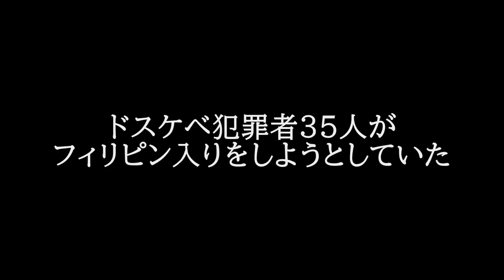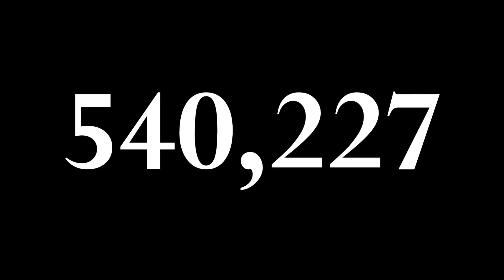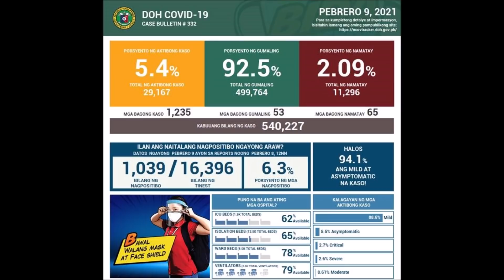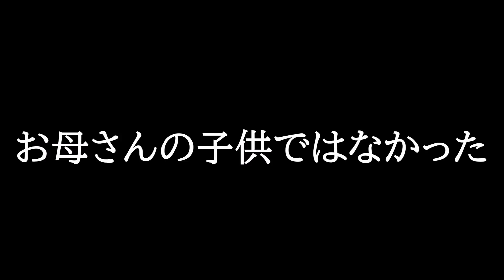フィリピンドスケベ〇罪者入国拒否！大統領選はオンラインか？セブでは感染者増加へ！マニラセブ今日のニュース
【文政権、終了】韓国が北朝鮮に原発建設計画！文大統領にヤバ過ぎる疑惑浮上。

トランプも脱退するWHOの調査チームが中国武漢で発見したもの！新型コロナ起源に迫った2週間　日本の新規感染者数は1570人、都内で412人でピークアウトか？

【はぁ？「米韓合同軍事演習について北朝鮮と協議する」】韓国の文在寅大統領が衝撃発言！韓国国内や韓国政府内からも疑問の声が噴出中！そもそもこの軍事演習、中共と北朝鮮への圧力の為に実施してるんだけど？

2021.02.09 BBCが伝えたウイグル人の証言‼️【及川幸久−BREAKING−】

2021年2月10日タイの朝のニュース紹介、今日も反政府集会、首相がTikTok開始予定、ラヨーンで規制緩和、など。

【衝撃3選】丸見え当たり前!!世界を60カ国以上旅した貧乏旅人が経験した衝撃的な海外のトイレ事情(リキシャーズコラボ動画)

【生配信】地政学で学ぶ天才国家【フィリピン】世界を天秤に掛けるフィリピンにしか出来ない策略が凄い

【フィリピン美女・彼氏募集中・20才】セブ島のパジル地区で『トゥスロブア』を食レポしていたら、フィリピーナに逆ナンされ『日本人彼氏が欲しい』と言われたので...募集！みんなさんに彼女のSNS教えます。

セブ島の海の上でナチュラルハイで泣いた/How to cook french toast top of the tree house

【色々こりゃ凄い。フィリピン移住の日常を知る】年下外国人妻と海外生活

そしてフィリピンの周辺国でも同じ状況です。世界中で被害が拡大中です。
台湾、マレーシアのKLやタイ・バンコクも現在ロックダウン中のようです。
タイとフィリピン、マレーシアは似たところもあると思います。僕はタイやマレーシアが好きなので早くおさまるといいですね。またバンコクやパタヤへ行きたいしボルネオ島なんかへも行きたい。タイ料理、マレー料理をしこたま食べたい！カオマンガイがとくにダイスキです。パタヤへは一度しか行ったことないけどあの雰囲気はスキですね。

【海外でキャンプ】タイ・バンコクで1,400円で購入したテントでゆるキャンデビューしたら面白すぎた！

コロナの影響でタイ・バンコクの賃貸が激安に！？メンバーの新居をYouTubeで晒してみた

タイの有名人で顔がタイプの女性３人上げてみた。

メインチャンネル撮影後にユミちゃんとパンケーキ食べながら雑談したよ。

ビットコイン暴落直前、タイでBITKUB大炎上!?バンコク含め全国で規制緩和へ！【Thailand Japanese Bikers】